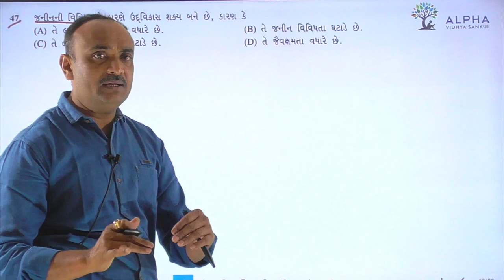Paper 1 | Section A | Que 47 | Biology | Std. 12 | Alpha Vidhya Sankul | in Gujarati by Bhanderi Sir